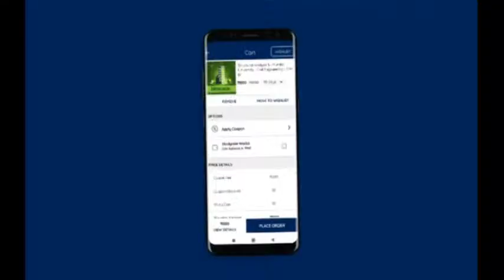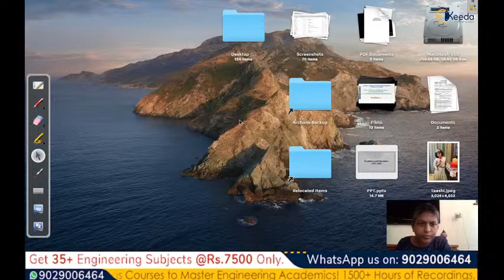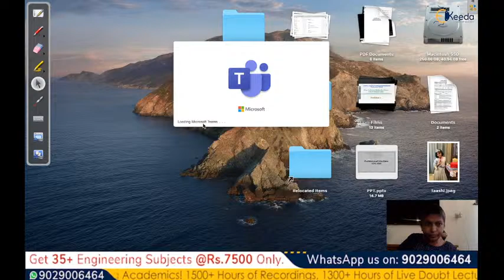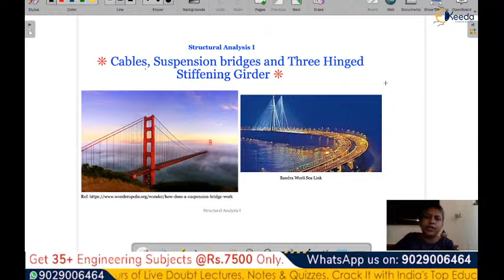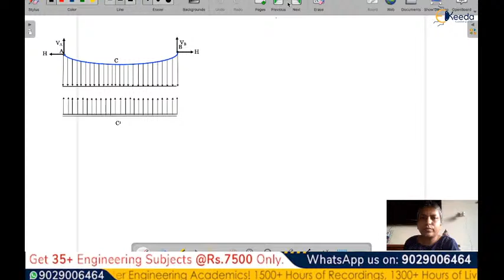Structural Analysis 1 - Cables and Suspension Bridges - 25 Sep, 5 PM